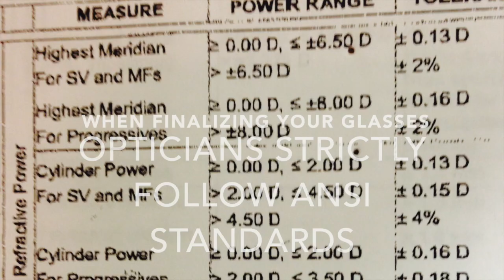The Great American Optician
This video is about The Great American Optician